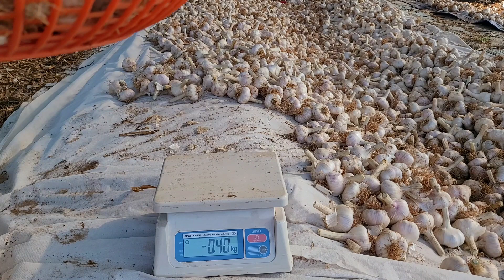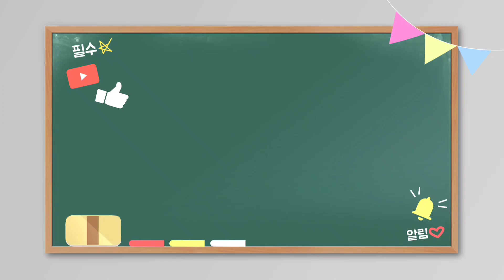(판매완료되었습니다) 홍산마늘 많진 않지만 판매해봅니다 수작업으로 마늘크기 분류작업했어요 구경오세요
홍산마늘 저장용으로 좋고 기능성마늘이라 몸에도 좋고 농사지은거 판매해봅니다
특 한접 백개(8kg정도) 7만원, 대 한접(5kg정도) 5만원 입니다
주문은 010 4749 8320 문자보내주세요